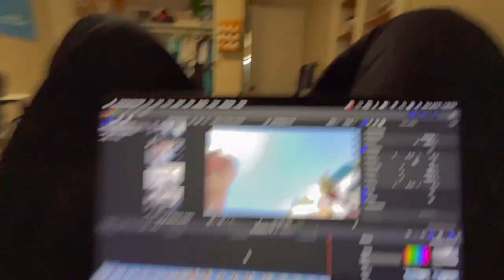The Dumbest Game of Tramp Ever...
This was stupid to watch.

Outro made by: @timmy_the_table

What I use to film: Canon EOS 90D
What I use to edit: Final Cut Pro/After Effects